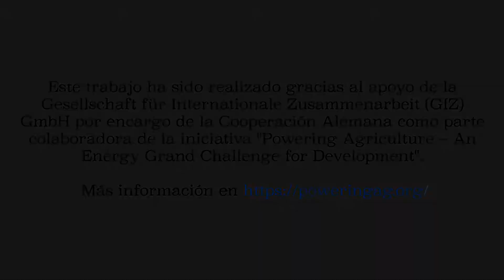Enfriamiento de la leche